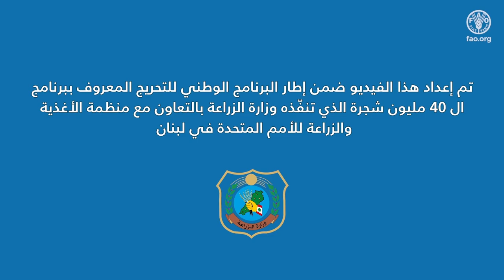اللبادة اللبنانية الأخيرة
تم تصوير هذا الفيلم لتسليط الضوء على الحرف والمهن المتعلقة بالأحراج والتي تساهم في الإدارة المستدامة للأحراج وتحسين سيل العيش في المناطق الريفية.